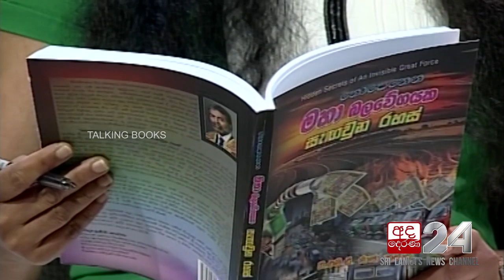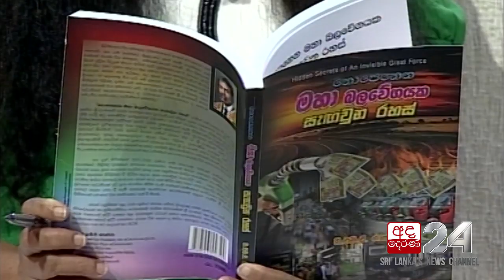TALKING BOOK EP 1006: B.M.A Raja Kumara - 01